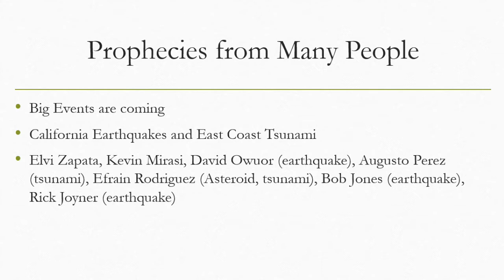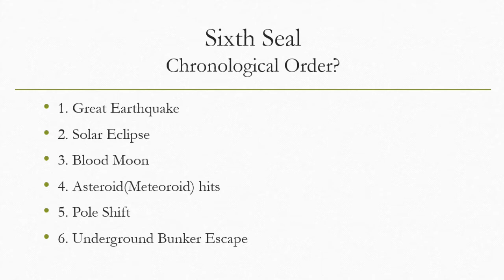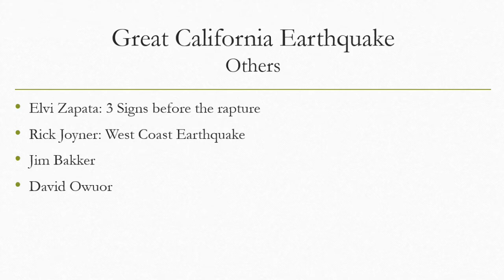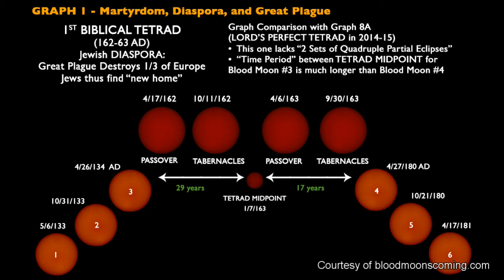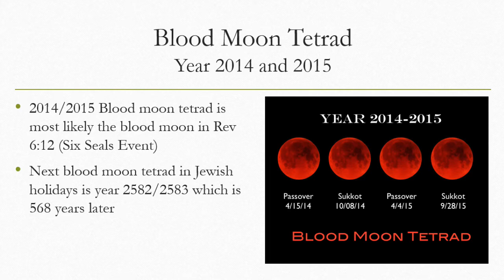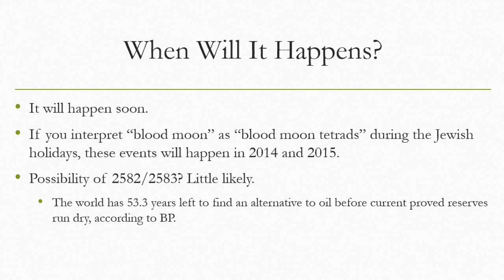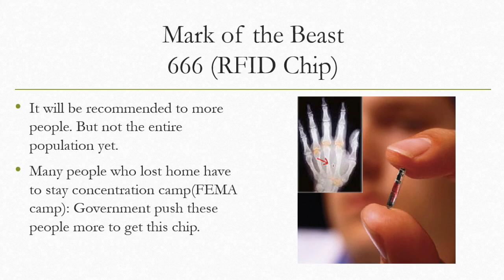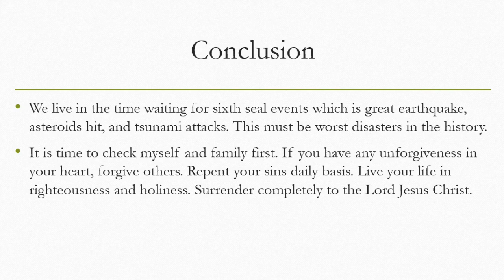Great Earthquake and Asteroid Hits in Sixth Seal Events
When the sixth seal opens, there will be great earthquake, asteroid hit, blood moon, and solar eclipse or 3 days of darkness and tsunami. Sine we live in the time of 4 blood moons in the Jewish holidays. There will be great probability to have within year 2014 and 2015. The events will trigger the rapture of the church and then Great tribulation. Time is short! Repent your sins daily basis. Live your life in righteousness and holiness. Surrender completely to the Lord Jesus Christ.